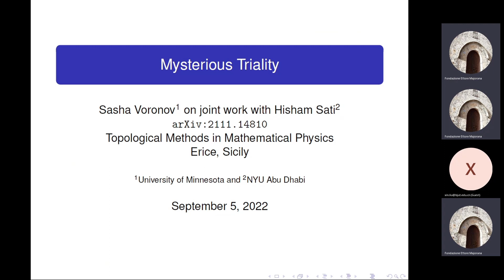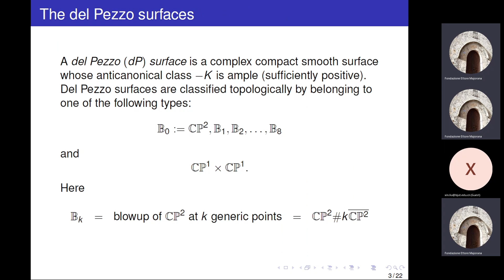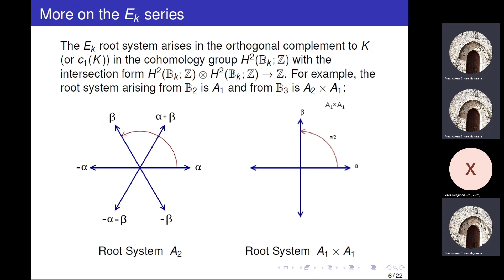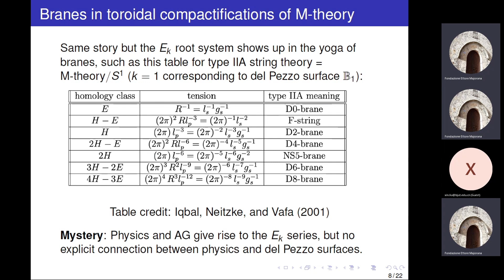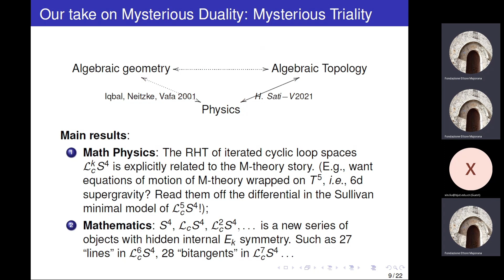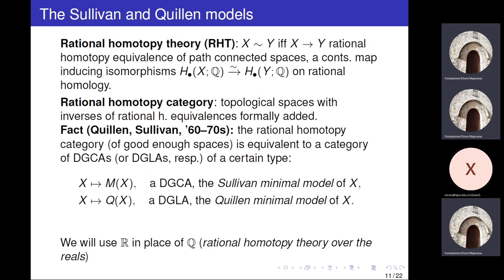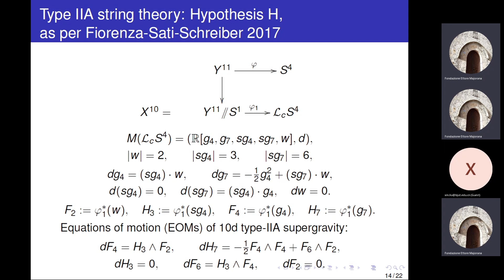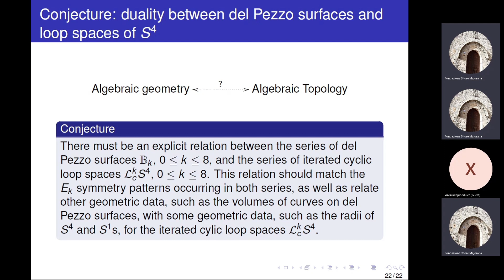Mysterious triality and M-theory - Alexander A Voronov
Topological Methods in Mathematical Physics 2022
International Conference

Title: Mysterious triality and M-theory

Abstract: Mysterious duality was discovered by Iqbal, Neitzke, and Vafa [1] as a convincing, yet mysterious correspondence between certain symmetry patterns in toroidal compactifications of M-theory and del Pezzo surfaces, both governed by the root system series E_k. It turns out that the sequence of del Pezzo surfaces is not the only sequence of objects in mathematics which gives rise to the E_k symmetry pattern. I will present a sequence of topological spaces, starting with the four-sphere S^4, and then forming its iterated cyclic loop spaces L_ c^k S^4, within which we will see the E_k symmetry pattern via rational homotopy theory. For this sequence of spaces, the correspondence between its E_k symmetry pattern and that of toroidal compactifications of M-theory is no longer a mystery, as each space L_ c^k S^4 is naturally related to the compactification of M/theory on the k-torus via identification of the equations of motion of (11-k)-dimensional supergravity as the defining equations of the Sullivan minimal model of Lck S4. This gives an explicit duality between rational homotopy theory and physics. Thereby, Iqbal, Neitzke, and Vafa’s mysterious duality between algebraic geometry and physics is extended to a triality involving algebraic topology, with the duality between topology and physics demystified. The mystery is now transferred to the mathematical realm as duality between algebraic geometry and topology.

This is a joint work [2] with Hisham Sati.

[1] Iqbal, A., Neitzke, A., Vafa, C. 2002 A mysterious duality. Adv. Theor. Math. Phys. 5, 769-808. arXiv:0111068 [hep-th].
[2] Sati, H., Voronov, A.A. 2021 Mysterious Triality. Preprint IPMU21- 0084. arXiv:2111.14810 [hep-th].